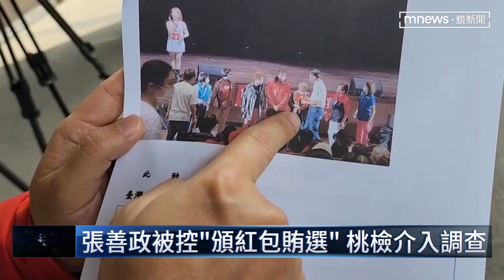張善政陷賄選爭議 藍營反控「燦、鵬也一樣」｜鏡新聞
國民黨桃園市長參選人張善政被爆料在一場重陽敬老活動，因為轉交紅包給前來參加的民眾，涉及賄選行為，桃園地檢也介入調查。今天（30日）下午藍營議員也秀出照片，反控桃園市長鄭文燦跟民進黨桃園市長參選人鄭運鵬，過去參加中秋晚會的頒獎照，也要比照辦理。